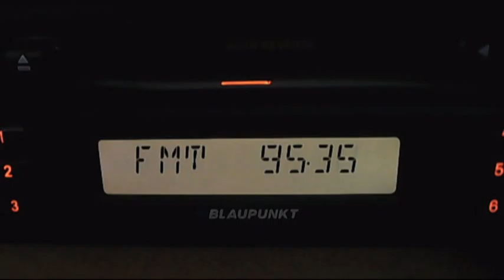fm dx burgas and belogradchik simultanous tropo 00:42